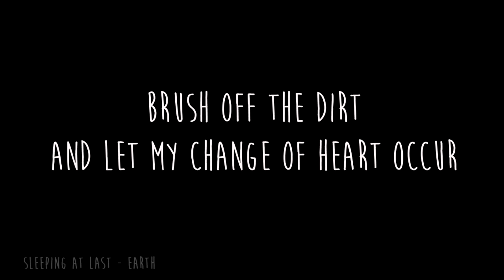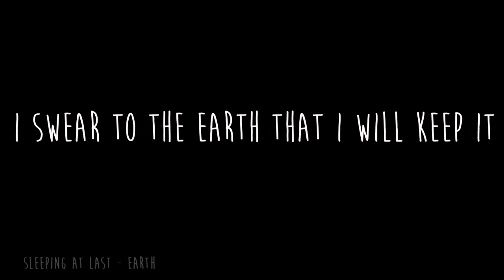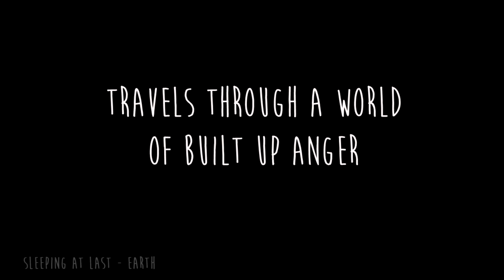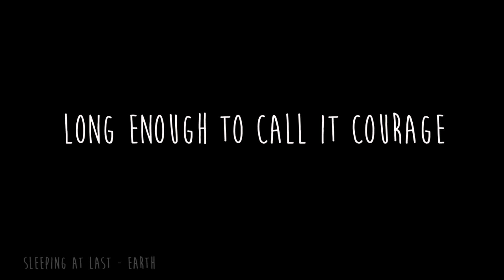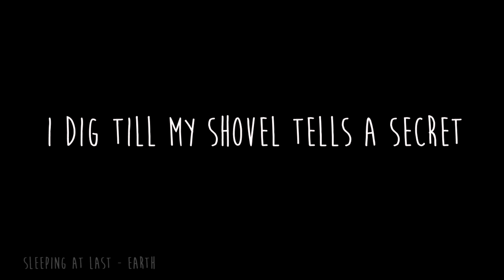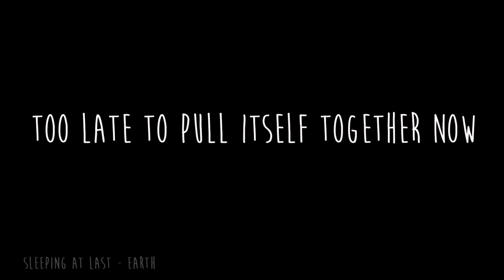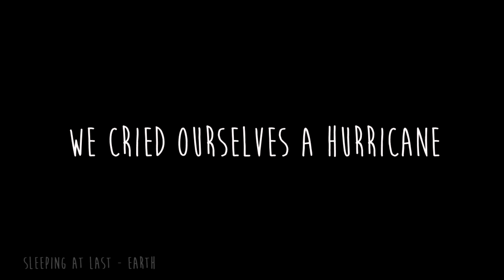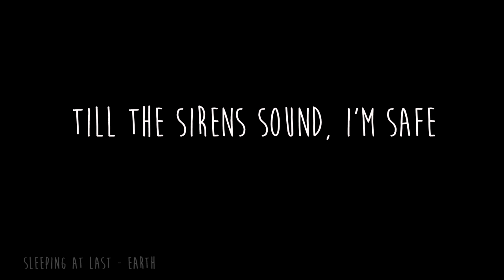Sleeping At Last - Earth [Lyrics] 1 hour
Song: Earth

Support the Original Artist:
~ Sleeping At Last